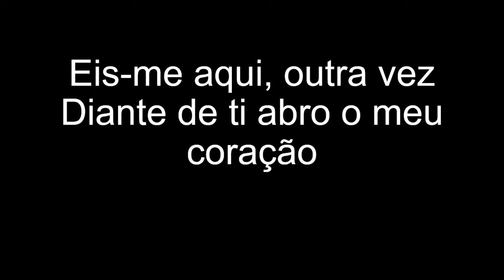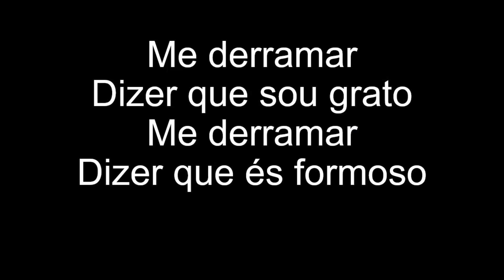Me derramar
Vineyard

Eis-me aqui, outra vez
Diante de ti abro o meu coração
Meu clamor, tu escutas
E fazes cair as barreiras em mim

És fiel Senhor, e dizes
Palavras de amor e esperança sem fim
Ao sentir, teu toque
Por tua bondade libertas meu ser
No calor deste lugar

Eu venho me derramar
Dizer que te amo
Dizer te preciso

Dizer que sou grato
Dizer que és formoso

Irmãos aqui está o link do app The Pilgrim